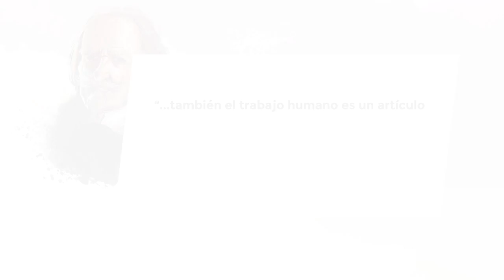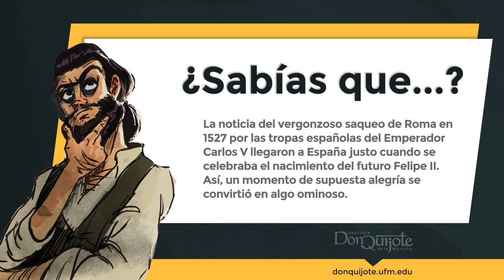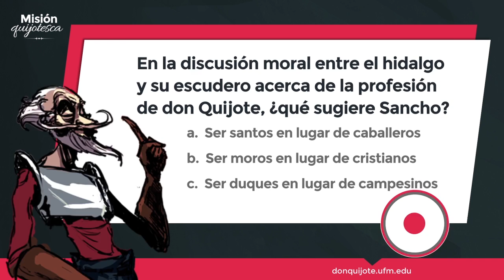Lección 22 - El discurso paradójico de Sancho Panza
Créditos:
Una producción de New Media | UFM 2015